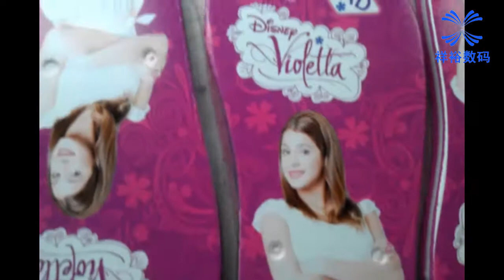PVC/Rubber/EVA Slipper(Flip Flop) Digital Printing Machine with Mass Production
PVC/Rubber/EVA slipper (flip flop) digital printer:

For white or light color EVA:
1. Spray auxiliary——(wait till it gets dry)——2.spray EVA coating——(wait till it gets dry)——3. digital printing——4.if we spray a little bit EVA coating again, color fastness would be better.

For dark color EVA:
1. Spray auxiliary——(wait till it gets dry)——2.spray(or screen print) white paint——(wait till it gets dry)——3.spray EVA coating——(wait till it gets dry)——4. digital printing——5.if we spray a little bit EVA coating again, color fastness would be better.

The final step (spray a little bit EVA coating again) is not essential, but if we do it, color fastness would be better.

Actually the operation of spraying auxiliary, coating and white paint is totally the same, they are all sprayed by spraying gun. We can also screen print white paint, then digital print colorful ink.

We are professional and reputable digital printing machine manufacturer in China.

Company:Dongguan Xiangyu Digital Tech. Co.,Ltd.

Address: Nearby Santun Police Station of Guantai Road, Houjie, Dongguan, Guangdong, China.

Zip Code:523941

Contact Person: Jason Chen

Skype: chinesecjx